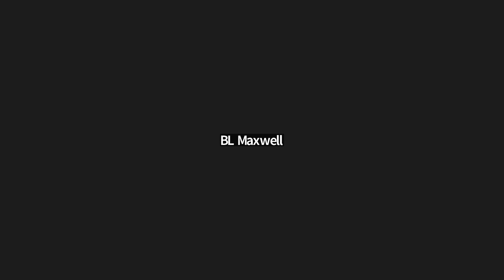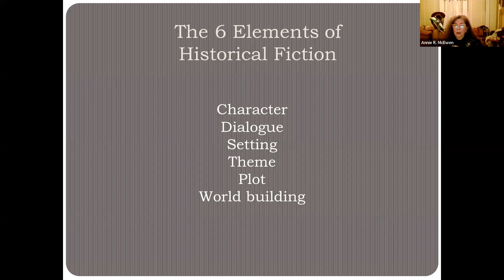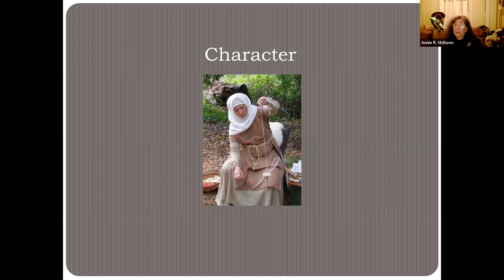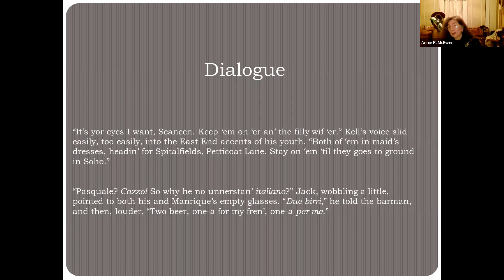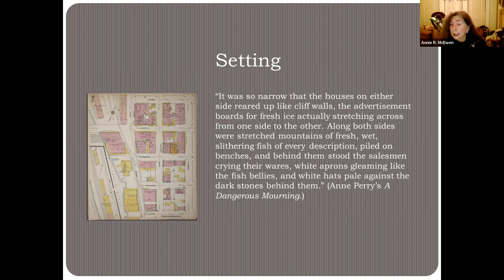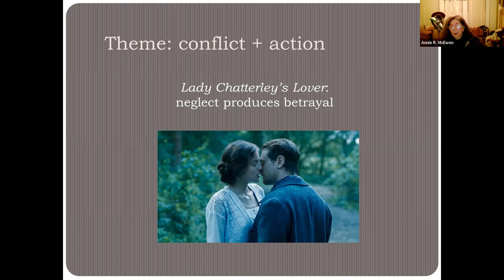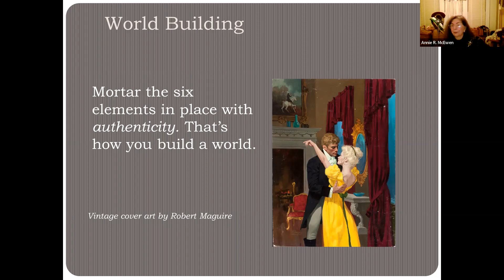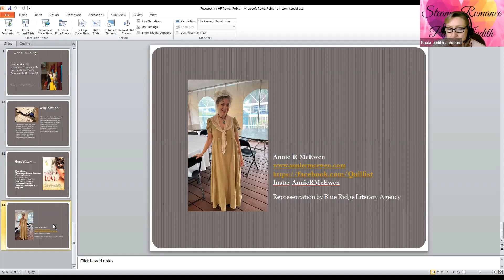Spotlight on Romance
Researching Historical Romance: A Tutorial for Authors by Historian, Annie R. McEwen